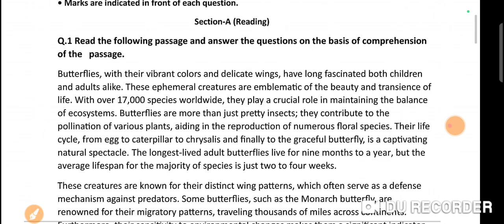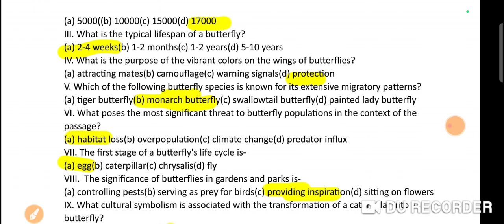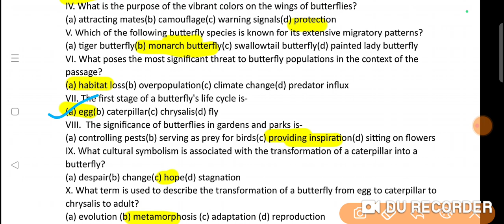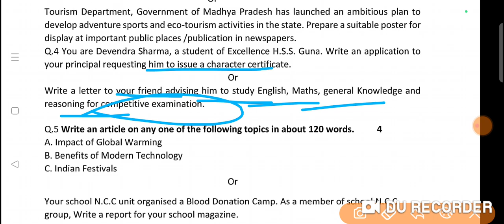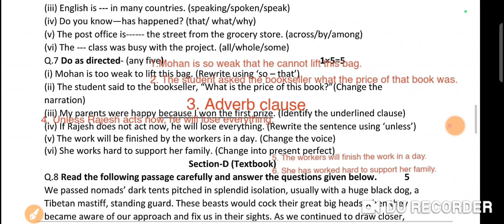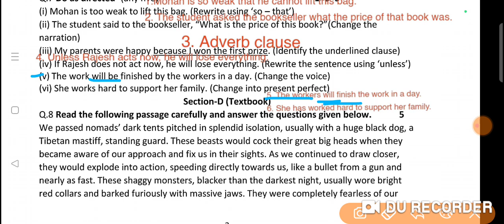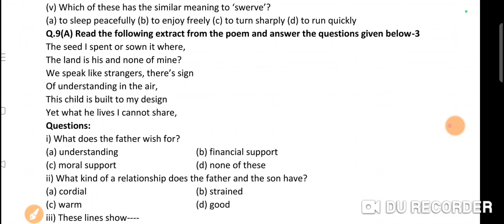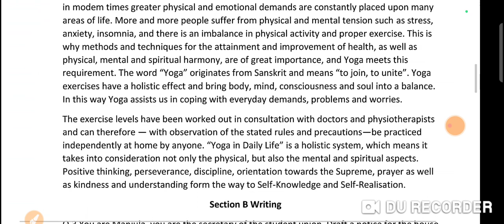English paper class 11th 2024. अंग्रेजी प्रैक्टिस पेपर कक्षा ग्यारहवीं 2024 Practice-paper.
practice paper english class 11 th 2024.